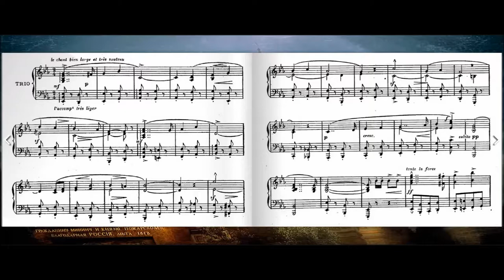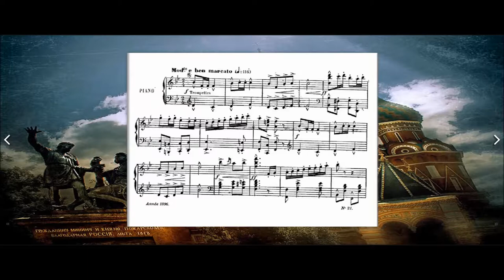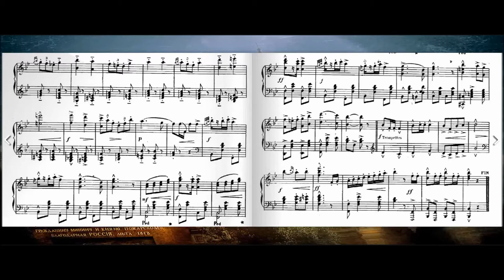Marche Russe (Louis Ganne)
Dédicacé au Tsar Alexandre III (1890)

Gustave Louis Ganne est né à Buxières-les-Mines (Allier) le 5 avril 1862. Il grandit à Issy-les-Moulineaux et fut élève à Saint-Nicolas d’Issy de 1869 à
1877. Après des études au Conservatoire national de Paris sous la direction, entre autres, de Massenet, il remporte un premier prix en classe d'harmonie
en 1881. Louis Ganne se voit également décerner un second prix d'orgue dans la classe de César Franck. Il se rend célèbre en composant la musique de
l'opérette Les Saltimbanques en 1899. Chef d'orchestre, il composera de nombreuses opérettes, musiques pour ballets, marches militaires et chansons
populaires. Il fonde l'Orchestre de Monte-Carlo en 1905.

Il est président de la SACEM en 1907.

En 1914, il est fait chevalier de la Légion d'Honneur.

Décédé à Paris, le 13 juillet 1923, il est inhumé au Cimetière parisien de Saint-Ouen.

Moscow Russia
by inObrAS